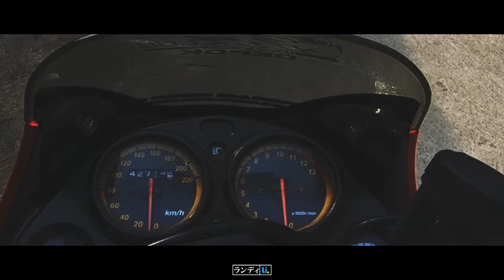MODIFIKASI CBR OLD PAKAI ELEKTRIK WATER PUMP & FULL AKSESORIS LANGKA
Halo Semua! Pada video kali ini kita review modifikasi CBR Old yang penuh dengan aksesoris langka dan sudah dimodifikasi menggunakan elektrik water pump.
Tonton videonya sampai habis ya biar ga salah informasi.

Semoga video gw bermanfaat dan kalian suka.

Kalau ada informasi yang bermanfaat pada video ini mohon untuk di share ke teman, group, komunitas, club, keluarga, pacar, alam semesta, alam ghaib

Randy Lio
Depok Squad
2019